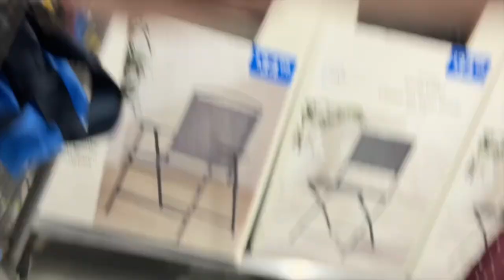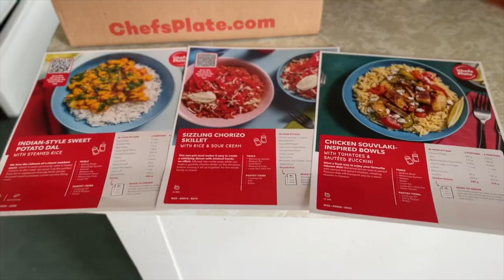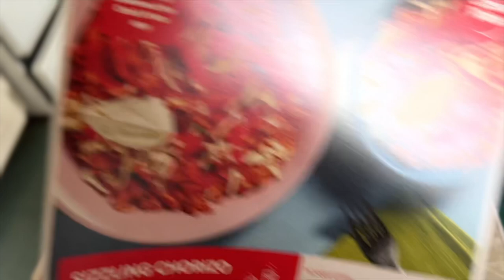gardening for the first time, patio garden trying orange pop smarties, anxiety, weekly vlog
Thank you friends! XO